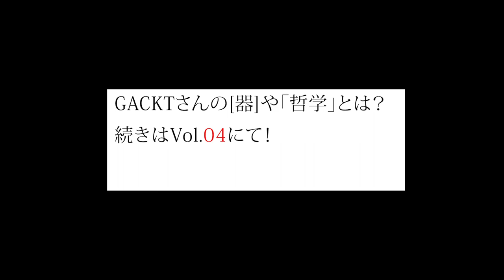NORTH VILLAGE Interview Vol.03 『GACKTの勝ち方』制作秘話 GACKTの勝ち方』を編集・出版したNORTH VILLAGE 社長北里洋平×ロバート・ハリスさん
『GACKTの勝ち方』で書かれていることは、
GACKTさん自身のリアルな「生き方」とも重なっている……
GACKTさんの「覚悟の決め方」とは？！
さらには「GACKTさんの厳しさと優しさに溢れた話」も収録！
本邦初公開のインタビューにて初公開！

『GACKTの勝ち方』

最新刊『GACKT超思考術』

北里洋平最新刊
『ワルあがき』

語り手：北里洋平　 (きたざと ようへい)
1980年埼玉生まれ、南米チリ育ち。自伝家。

インタビューアー：ロバート・ハリスさん
1948年 横浜生まれ。作家、ラジオ・ナビゲーター。
1971年上智大学卒業後、東南アジアを放浪し、バリ島に1年、オーストラリアに延べ16年滞在する。シドニーでは、書店＆画廊「エグザイルス」を経営。香港で映画製作に携わり帰国、FMラジオ・J-WAVEなどのナビゲーターとして注目され、執筆業でも活躍。
著書に『エグザイルス　放浪者たち　すべての旅は自分へとつながっている』『ワイルドサイドを歩け』『人生の100のリスト』『アウトサイダーの幸福論』 『英語なんてこれだけ聴けてこれだけ言えれば世界はどこでも旅できる』などがある。
2018年に出版された、自身初となる長編小説『JJ 横浜ダイアリーズ』は、1964年の横浜を舞台にした、16歳の青年が主人公の青春恋愛小説。